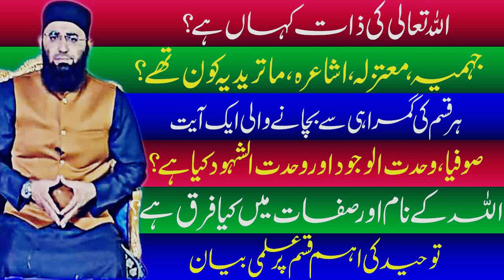Abdul Mannan Rasikh|| Allah ki Taohed, Gumrah Fiqoon ka radd -22-8-2022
abdul mannan rasikh :
Topic: Allah ki Taohed, Gumrah Fiqoon ka radd -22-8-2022
abdul mannan rasikh 2022
Abdulmanan rasikh
مولانا عبدالمنان راسخ